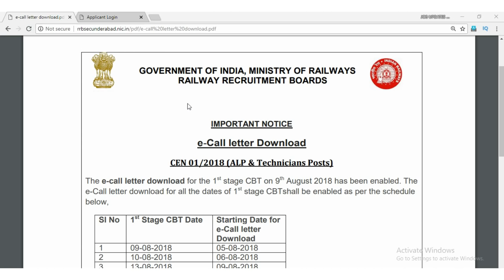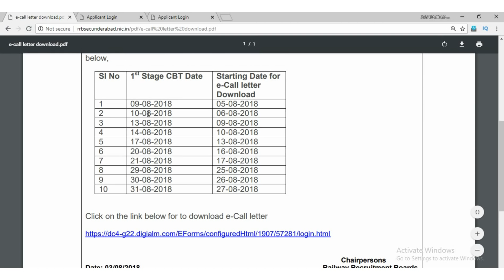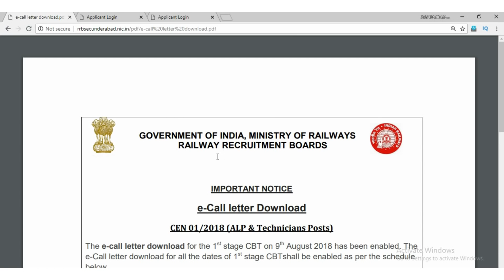railway e-admit card download dates